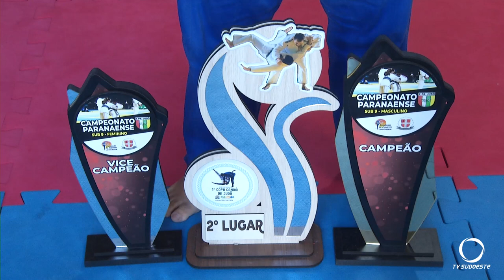Seletiva do Brasileiro de judo acontecerá pela primeira vez em Pato Branco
Esportes: Atletas de Judô de Pato Branco conquistam medalhas no campeonato no circuito paranaense. Pela primeira vez o município será sede da seletiva do Brasileiro de judô sênior. Etapa acontecerá em outubro.